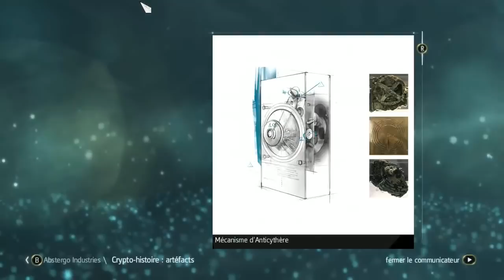[PLACARD] - Boblennon - Assassin's Creed IV : Black Flag - 06/12/2013 - [3/6]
Jeu: Assassin's Creed IV : Black Flag

Bon visionnage! ^_^